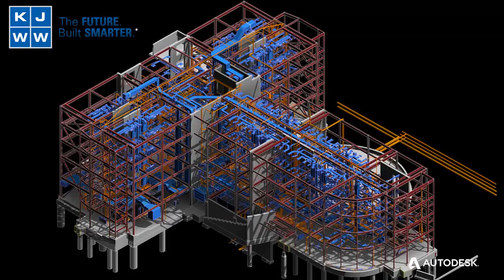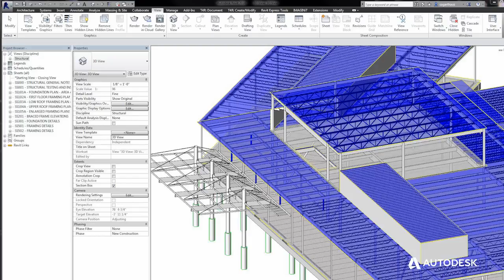Caso de éxito BIM y KJWW Engineering Consultants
¿Sabías que Autodesk posee una comunidad en línea dispuesta a compartir su experiencia y conocimiento para que puedas llegar a tus objetivos? Sarah Garthaus, BIM Manager en KJWW Engineering Consultants, nos explica cómo ha sido la implementación de ‪#‎BIM‬ en su empresa y cómo esta comunidad les ha ayudado a alcanzar sus objetivos.